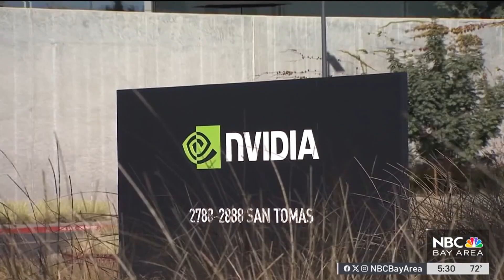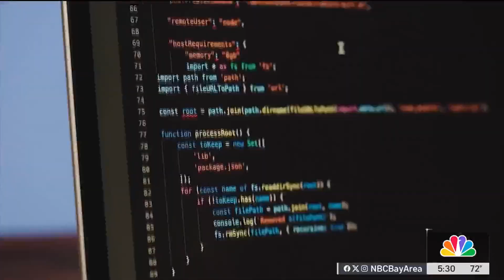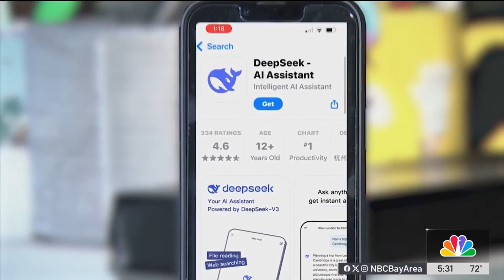Nvidia sales surge in the fourth quarter on demand for AI chips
Nvidia on Wednesday reported a surge in fourth-quarter profit and sales as demand for its specialized Blackwell chips, which power artificial intelligence systems, continued to grow, sending the company’s stock higher after hours. Scott Budman reports.